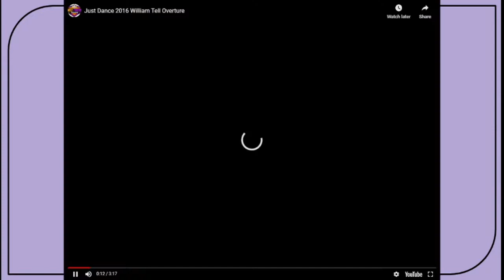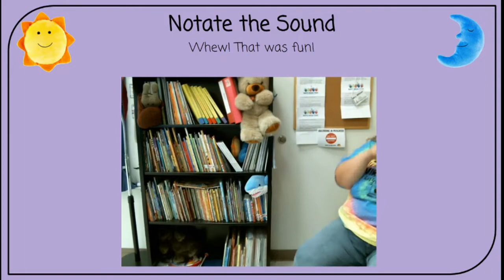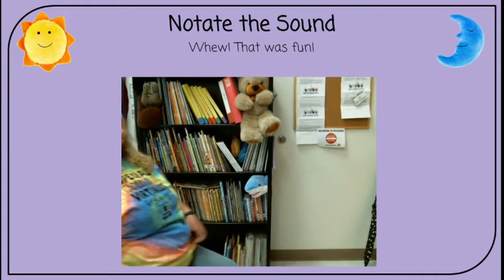Presentation 2 Loud & Soft Dance